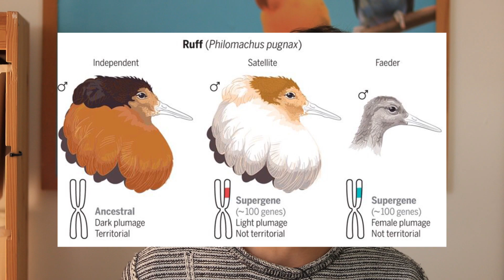UCCELLO COMBATTENTE, animale PROMISCUO. (Philomachus pugnax)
Bene, oggi in questo nuovo video andremo a parlare dell'uccello combattente
(Philomachus pugnax).

-MACCHINA FOTOGRAFICA
- ESTRUSI PSITTACUS
-Fondo gabbia 1 2
-Altalena in legno